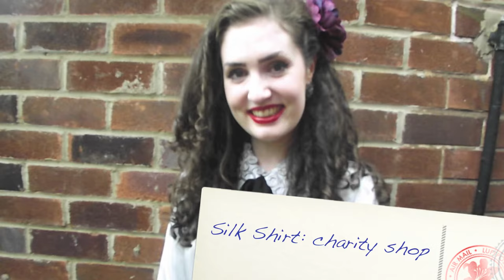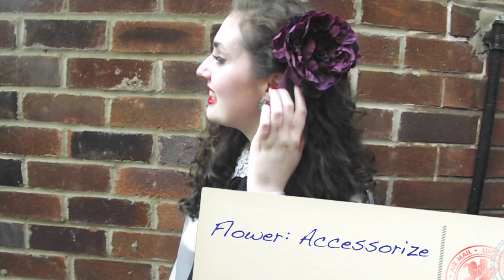Lily Kitten: Outfit of the Day - "Silk Shirt & Skinny Jeans"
This is a really casual outfit, one I wear a lot and one of my favourites! Its a go-to outfit for days when I'm just going out meeting friends, etc.